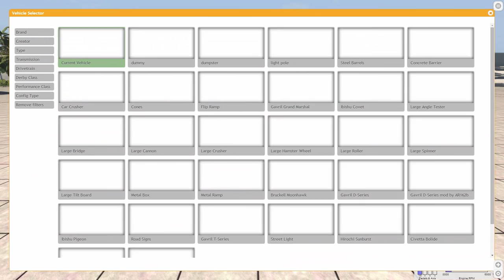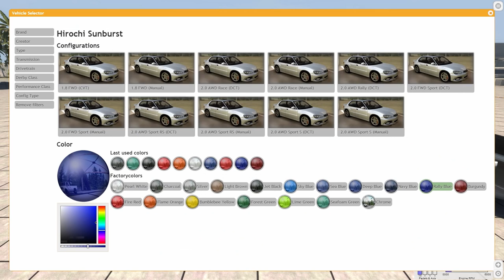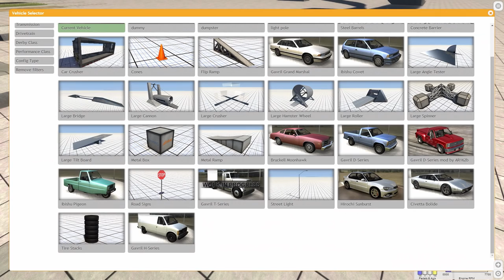Gavril D15 Truck and Trailer Mod Pack - BeamNG Drive